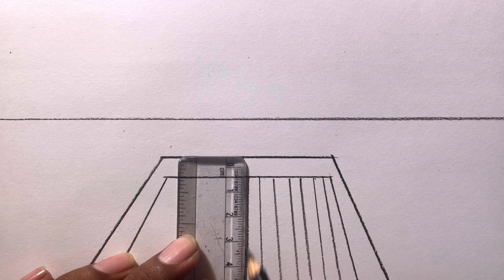How to draw bridge ,river and house | pencil drawing tutorial